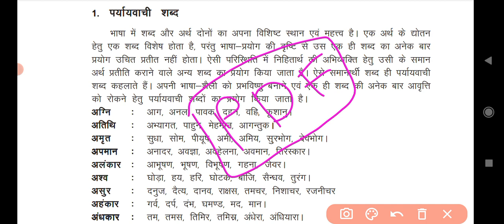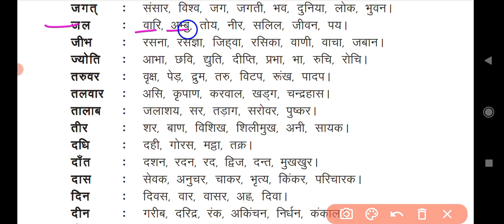SSC GD 2022 , CISF HC, Hindi पर्यायवाची शब्द ।। By Subhash Nitharwal